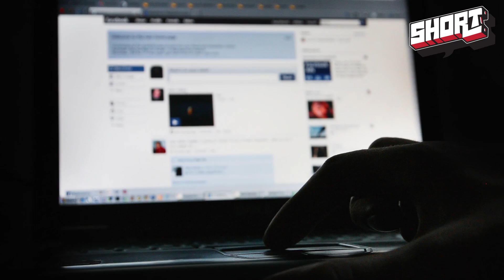Hater und Trolle vom Aussterben bedroht!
Diskussionen nehmen im vermeintlich anonymen Internet oft krasse Formen an. Viele vergessen, dass Aussagen dort genauso verbindlich sind wie im "echten Leben".

Bilder von Getty Images